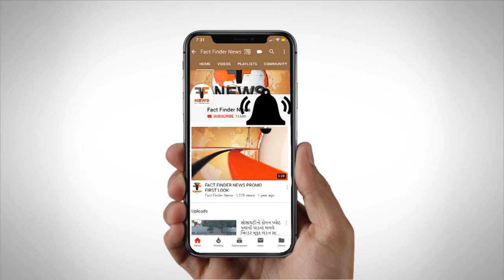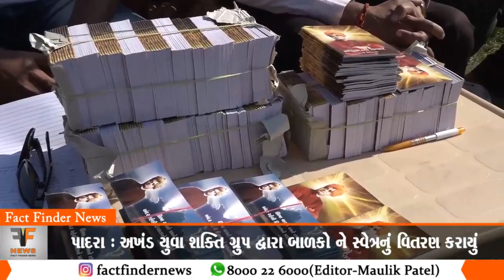પાદરા : અખંડ યુવા શક્તિ ગ્રુપ દ્વારા બાળકો ને સ્વેત્રનું વિતરણ કરાયું